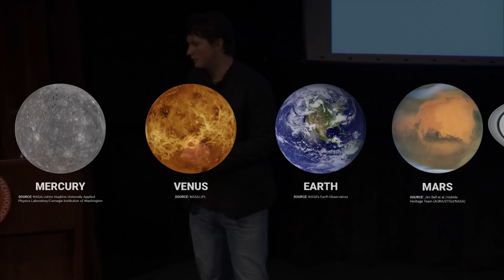Teaser 1: Planet Nine from Outer Space - K. Batygin - 12/7/2016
"Planet Nine from Outer Space" - Konstantin Batygin, Assistant Professor of Planetary Science, Caltech